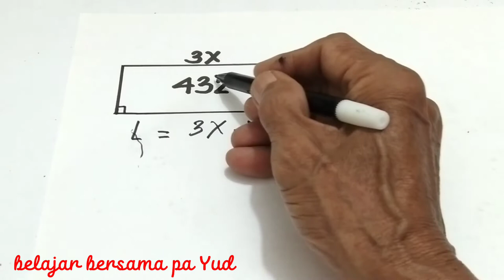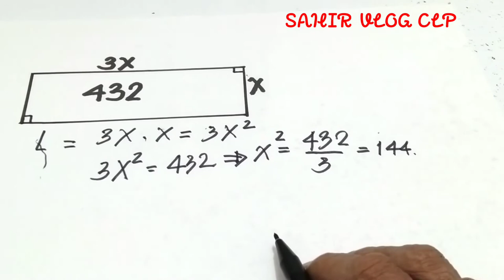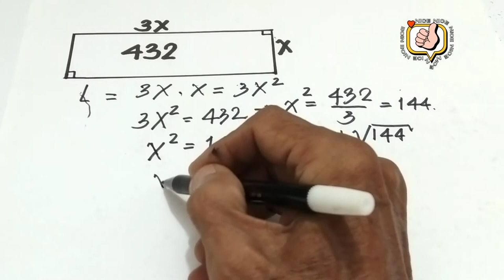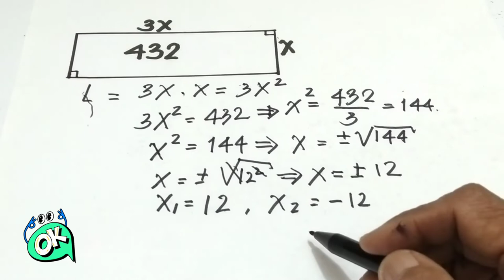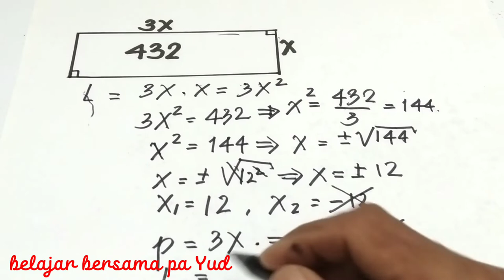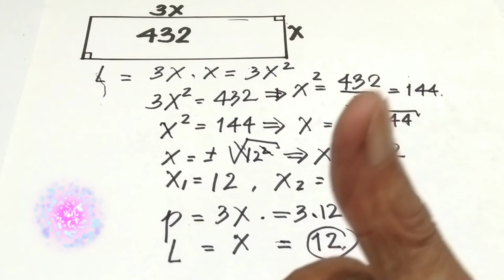Persamaan dan akar untuk menentukan panjang dan lebar persegi panjang yang diketahui luasnya.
Persegi panjang adalah bangun geometri yang populer, dalam video Aplikasi Persamaan dan akar ini ditunjukkan manfaat persamaan dan akar untuk menentukan panjang dan lebar persegi panjang jika luasnya diketahui, tonton sampai tuntas semoga video ini bermanfaat untuk kita semua.

Prof Lia MATEMATIKA,
Viral Math,